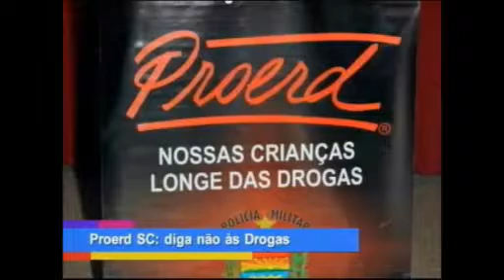Olhares - 03/02/2014 - Bloco 2